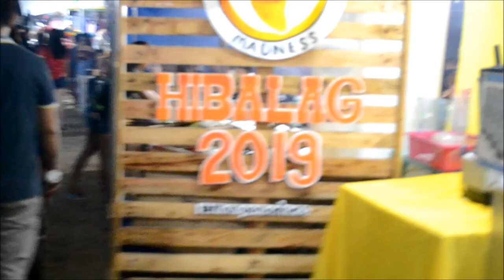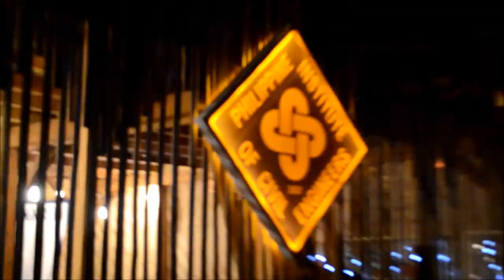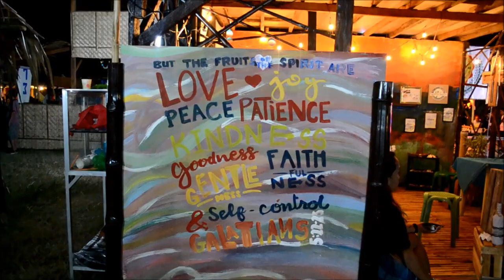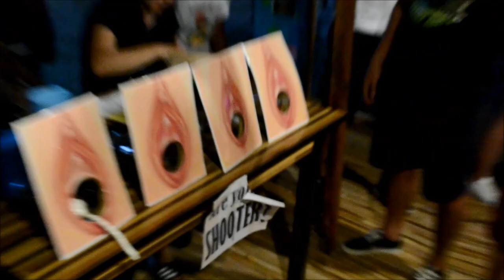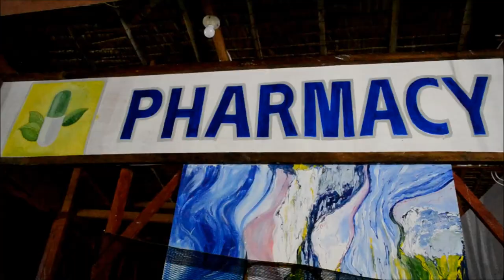MY HIBALAG 2K19 VLOG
This video showed our short trip to a local fare in commemoration of our Alma mater's 118th anniversary, coined as "HIBALAG", a bisaya word which means "to see each other".

Thank you guys for your continuous support on our videos! Our team will do the best to upload better quality videos every time. God bless and more power!